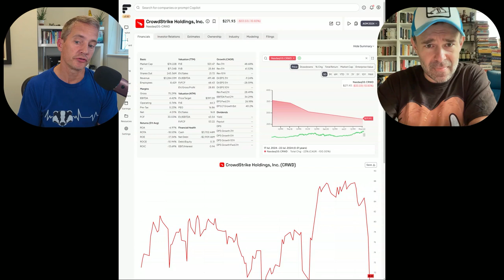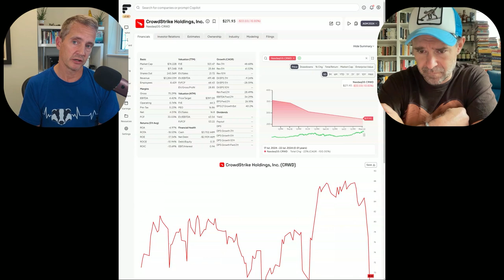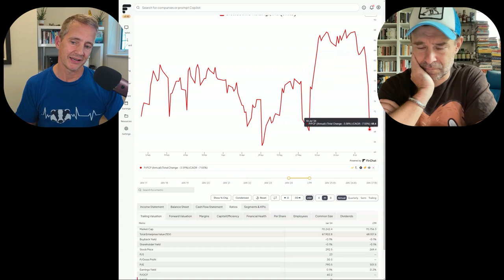E37: From Blue Screens to Ballot Boxes - Disruption in Tech and Politics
This week, we’re swinging through the vines of US politics, wrestling with the CrowdStrike $CRWD chaos, and dishing updates on Luke’s NuScale Power $SMR position. Strap in — it’s a wild ride!

Political Safari:

Joe Biden exits the presidential race, shaking up the political landscape. Luke's prediction pays off handsomely, while Krzysztof welcomes the fresh air this brings to the democratic process.

CrowdStrike Struck Out:

CrowdStrike’s software update causes Windows PCs worldwide to crash, creating tech mayhem in critical sectors. Luke explains the fix: patch was swiftly issued, but in many cases required hands-on intervention to deploy. We ponder the implications: is this a short-lived hiccup or a harbinger of challenges to come? How much of a problem is it for shareholders, and what are we doing about it in our own investment portfolios?

Drawing parallels with Chipotle Mexican Grill’s $CMG e-coli debacle, we explore the perilous art of dodging investment disasters -- is it okay this time to catch a falling knife?

Power Plays with NuScale Power:

As though that’s not enough, Luke also breaks down a decision with his $SMR NuScale Power stock position, after reflecting on last week's analysis. Revenue is years away and the stock has been on an absolute tear, time to buckle down and HODL, or did he run for the hills?

If you enjoy our banter, please leave us a review!

Segments:

[00:00:00] Introduction
[00:01:08] Biden Steps Down
[00:08:44] CrowdStrike Struck-Out
[00:24:11] NuScale Power - what did Luke do?
[00:27:07] CrowdStrike - What Are We Doing?
[00:46:30] Why Is Wall Street Wildlife Different?

X.com/7LukeHallard
X.com/7FlyingPlatypus